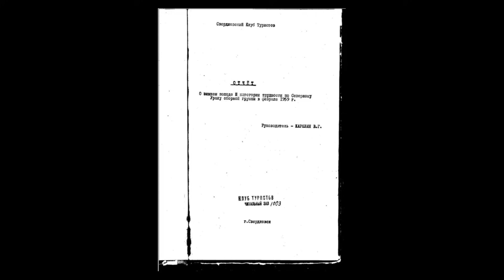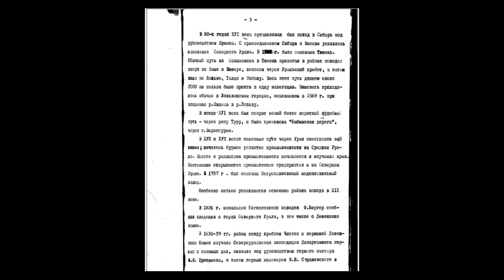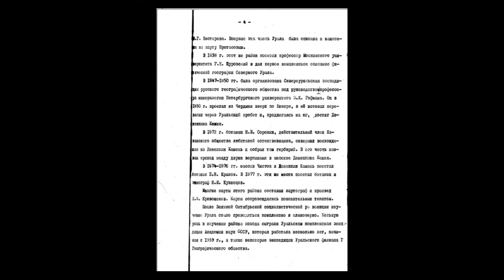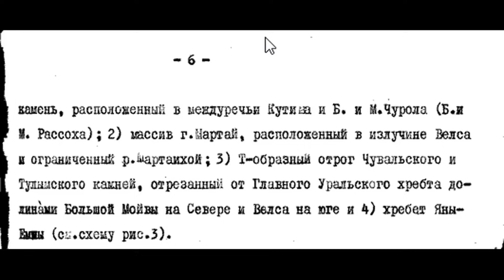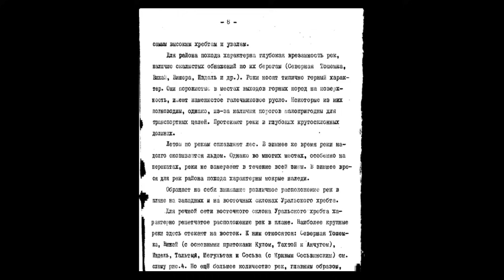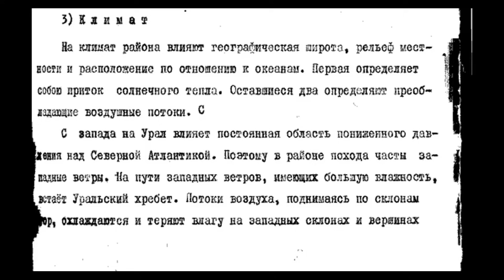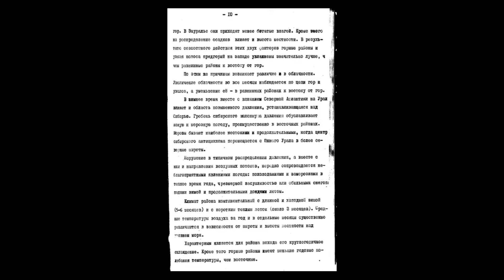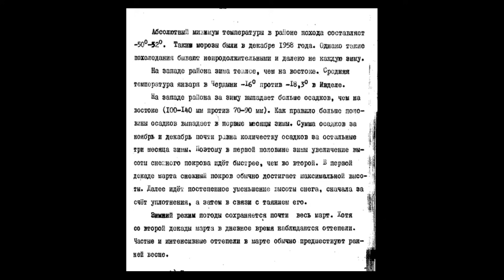Перевал Дятлова. Отчет похода группы Карелина Часть первая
Помощь каналу
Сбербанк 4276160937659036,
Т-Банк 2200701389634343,